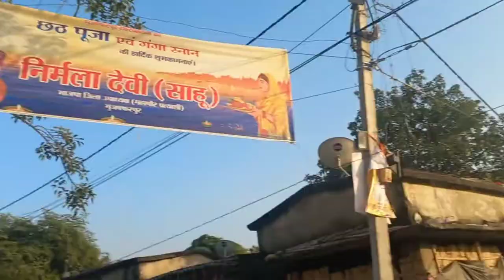Chhath Puja Vlog part 2 ।। छठ पूजा वीडियो पार्ट 2।।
• इस विडियो को अंत तक देखे बहुत ही मजेदार विडियो हैं। पूरा विडियो देखे और बताए कि इसमें से कौन सा पार्ट आपको अच्छा लगा कॉमेंट्स में बताए हमे।

Chhath puja vlogs part 2